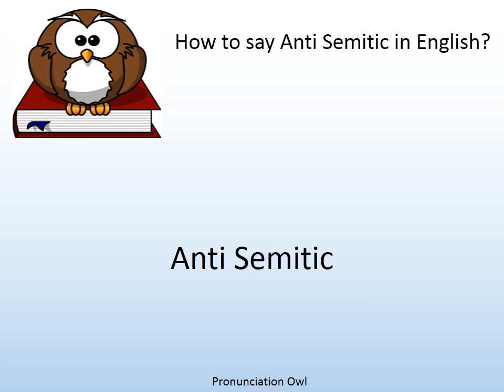How to say Anti Semitic in English? - Pronunciation Owl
How to say Anti Semitic in English? Learn the pronunciation of Anti Semitic!